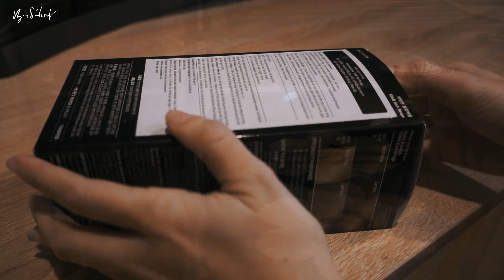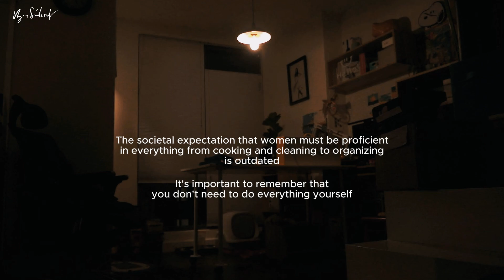Tet Vlog | Những điều phải làm khi sống 1 mình (cùng con mèo) | night routine, studio apartment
Vlog tháng trước nhưng không biết đặt tên là gì. Nếu ai xem hết có tên đặt hay hơn thì comment suggest cho mình nhe ❤️

PRODUCTION INFORMATION

Subs: 838/100000
2024 Visual Diary: 5/50